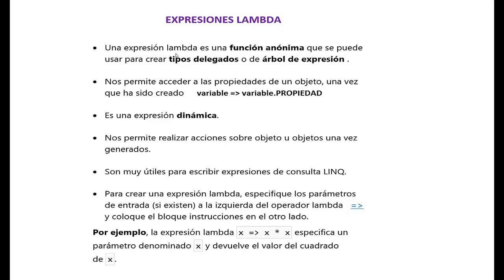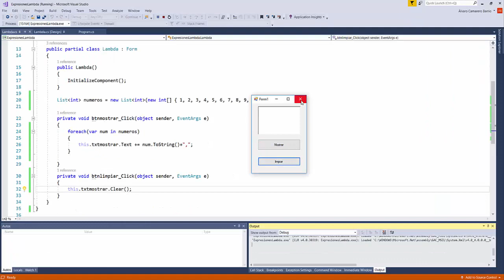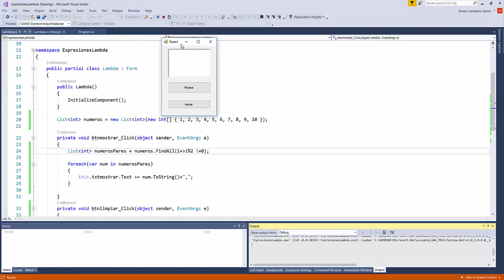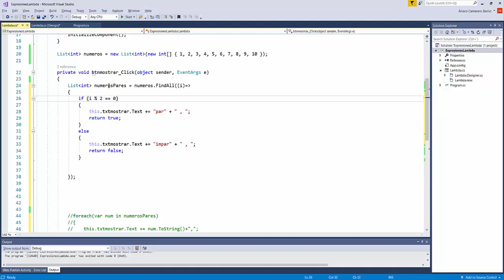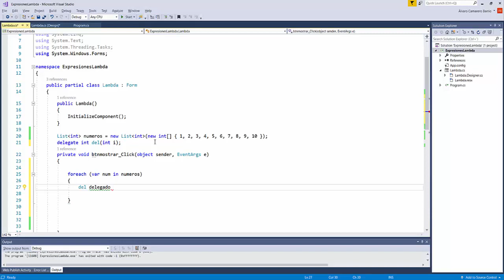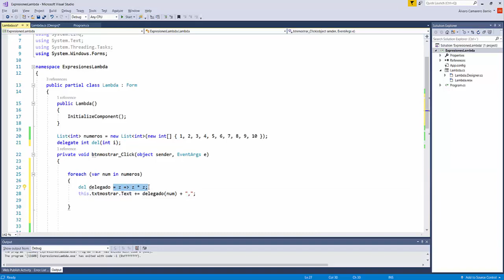Expresiones Lambda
En este video vemos el uso y funcionamiento de la expresiones Lambda en C# con visual studio.

Autor/a: Alvaro Camarero Barrio

Curso: Microsoft MCSA Web Applications + MCSD App Builder

Centro: Tajamar